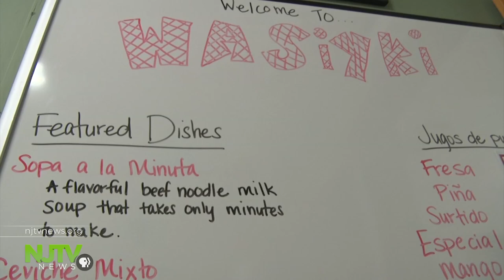Culinary program alums share taste of home with Paterson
Marco Rivero and his wife Juana Rivas are graduates of Eva's Village culinary program. Now they are sharing Peruvian dishes with New Jerseyans by way of their new restaurant — Wasiyki.